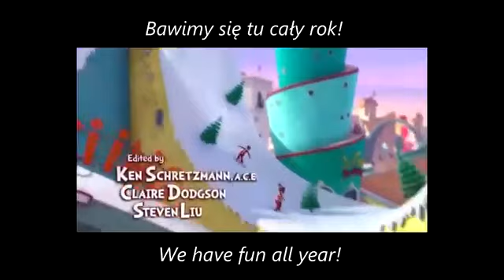Lorax - Thneedville (Polish subs & trans)